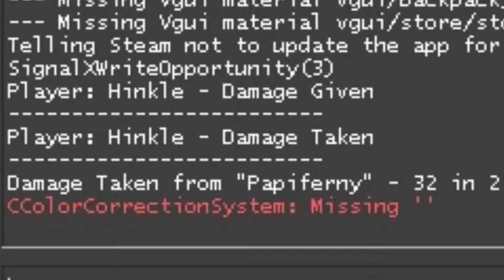Cancer-Strike: Baldder's Offensive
My cancer is best cancer.